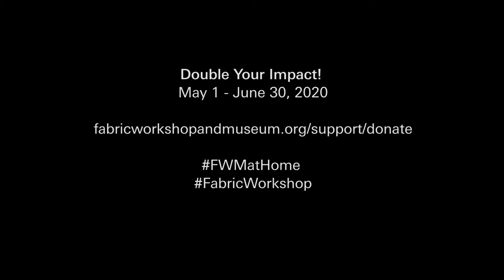FWM Moment: Paul Swenbeck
Former FWM Artist-in-Residence Paul Swenbeck on researching Shaker cloaks and the heart and soul of The Fabric Workshop and Museum.

This series of video shorts is being released in support of the FWM Match Campaign, running from May 1 through June 30, 2020. Double Your Impact! Gifts or memberships purchased during the campaign will be matched 1-1 by The Fabric Workshop and Museum's Board of Directors.